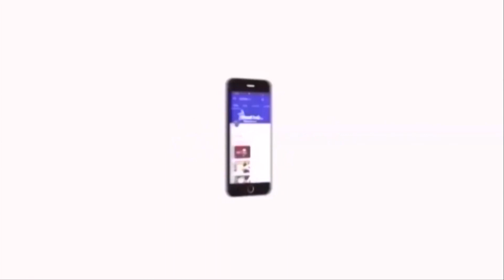எல்லோரும் சசிகலாவின் காலில் விழுவார்கள் | Sasikala | AIADMK | Velicham Tv